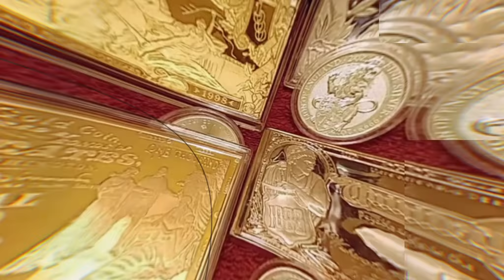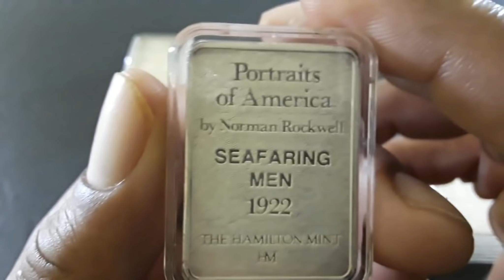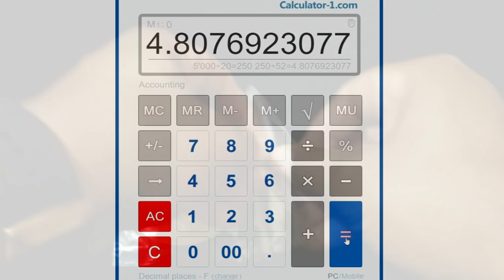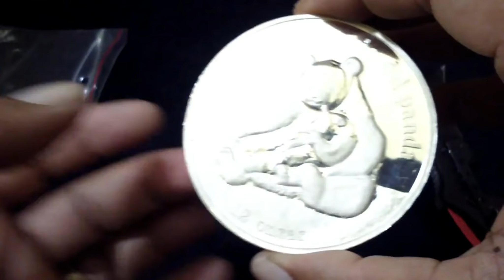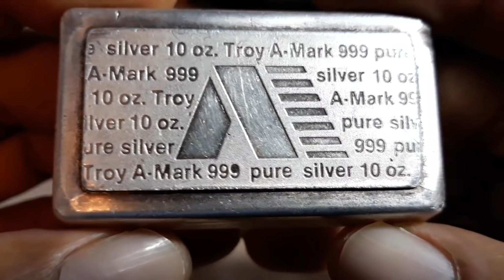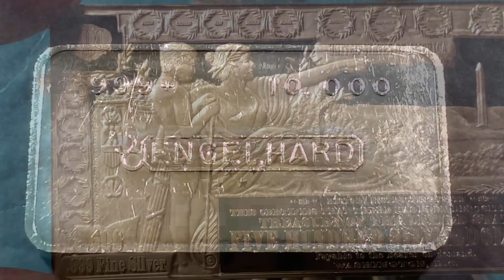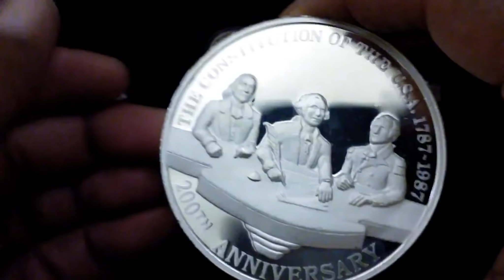How Much Physical Silver Is Enough? I'll Tell You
There Should Be An End Goal In Your Physical Silver Stacking Strategy And I'm Going To Give You An Example Of How To Reach It.

1. We will explain any rules for the Giveaway in our videos
2. No purchase is necessary.
3. All of the items given away are gifts from us to the winners.
5. To participate, you must be a subscriber and like the video.
6. People less than 18 years of age must have parental consent to participate
7. Void where prohibited.